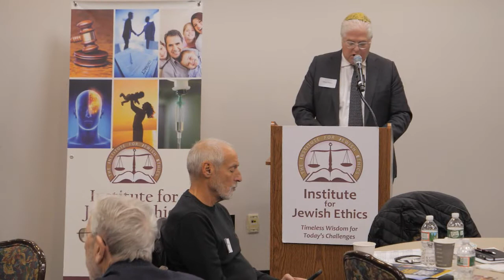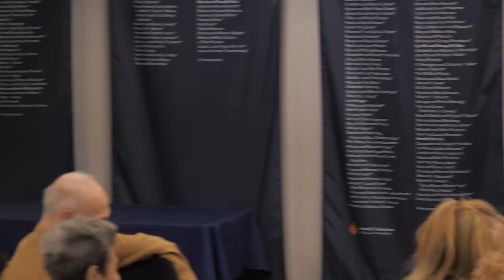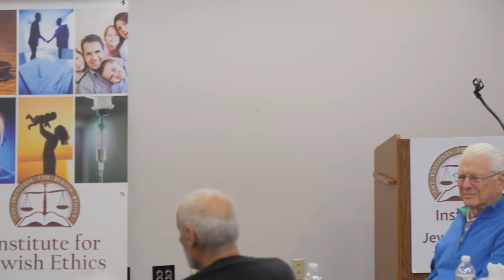Specter & Smerconish in Conversation at the Institute for Jewish Ethics (December 4, 2019)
On December 4, 2019, Shanin Specter and Michael Smerconish sit down at the Institute for Jewish Ethics. The two talk politics and partisanship and answer questions from the live audience.

Shanin Specter is an attorney and the son of the late Senator Arlen Specter, who served as a United States Senator from Pennsylvania from 1981 to 2011. Shanin Specter is a partner at the law firm Kline & Specter, which is based in Philadelphia, Pennsylvania. He is an experienced litigator and has handled a wide range of cases, including medical malpractice, product liability, and personal injury cases.